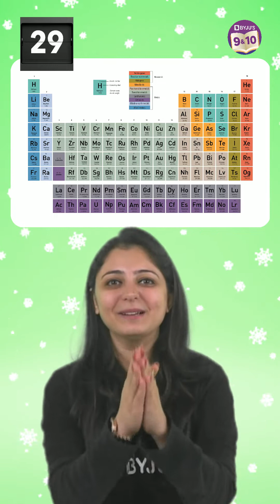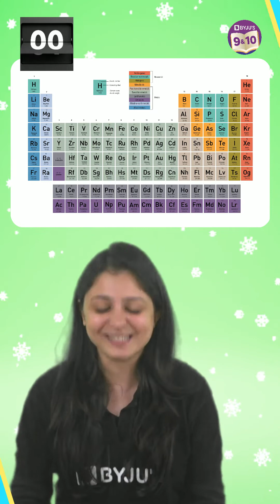Periodic Table in 60 seconds | Can you recite the complete Periodic Table of Elements | BYJU'S